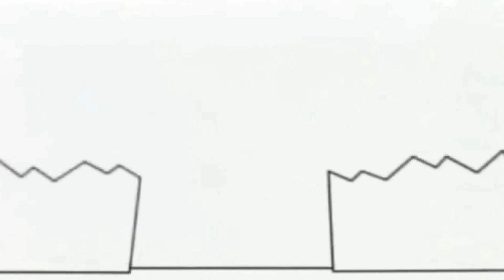27 декабря 2021 г.(2)